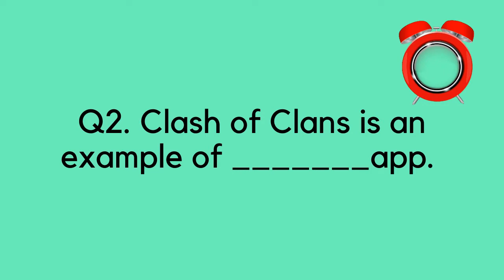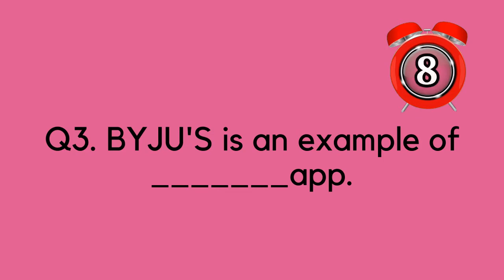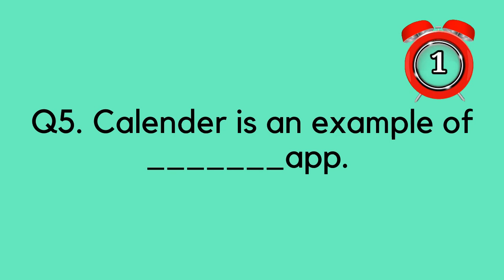QUIZ 3 | CLASS 8 | CHAPTER APP DEVELOPMENT